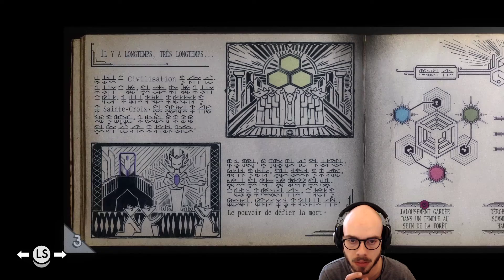Pas comme ça MAMAN - TUNIC #8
Huitième épisode de ce let's play sur le très sympathique TUNIC ! HEIN ?!? Mais je la déteste !!